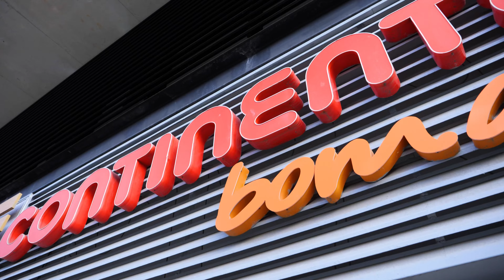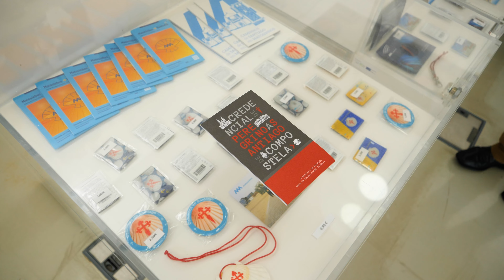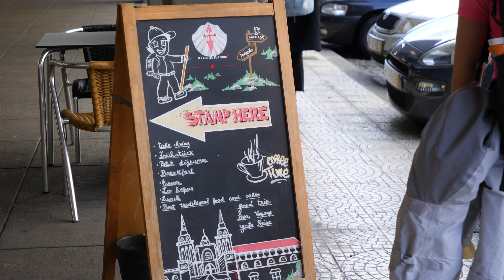We Didn't Expect THIS On The First Day! Camino de Santiago - Day 1 (Portuguese Route)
Camino Portuguese starts NOW! 🙌 This is day one of our incredible Camino de Santiago journey, starting in the beautiful Portuguese town of Porto. As we've decided to walk the coastal route for the first section of our Camino it is not long before we leave the city behind us and we're walking on boardwalk paths next to the beach. Our day finishes in the coastal town of Labruge having walked 25.6km.

Charlotte & Cory
CJ Explores ✌

Skip ahead here 👇
0:00 Intro
0:22 Porto Cathedral
0:45 Leaving Porto
2:46 Atlantic Ocean
3:06 Esplanade
4:38 Camino Frances 2018 Memories
5:12 Lunch Break!
5:33 Backpack Issues & Tips
6:24 Walking on the Beach
6:52 FIRST STAMP!
7:59 Last 10km...
10::20 Labruge
10:52 Albergue Tour